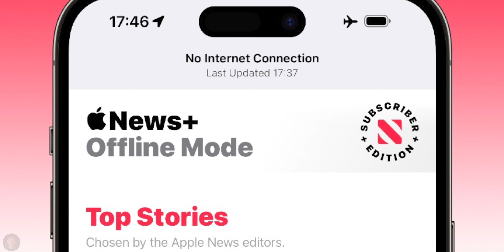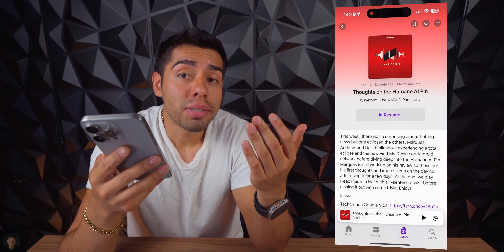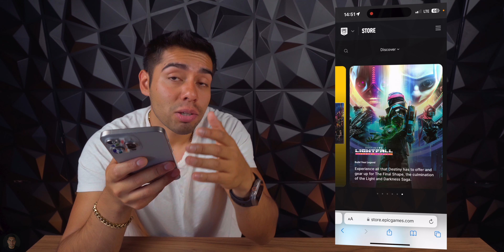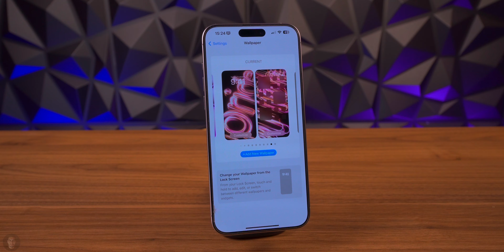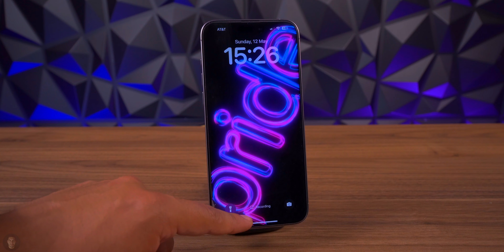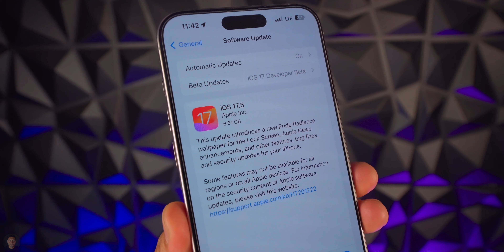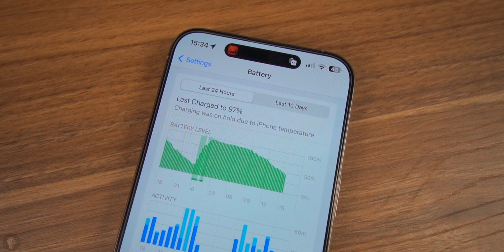iOS 17.5 - Todo lo Nuevo ¿Vale la pena Actualizar? 🤔